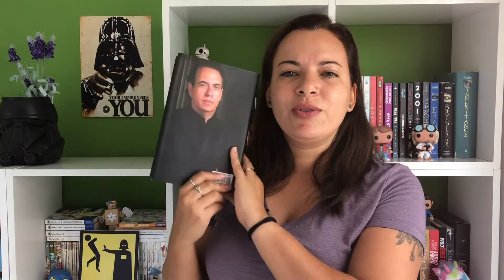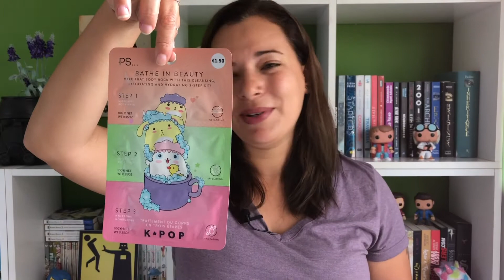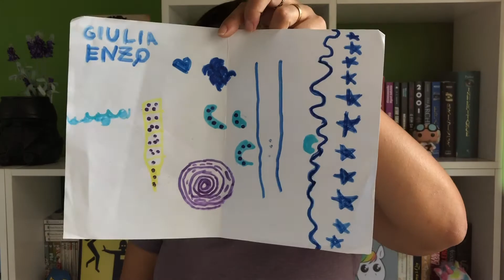COMPRINHAS E PRESENTES DA ITALIA | Talitando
Oi oi oiiii gente! No vídeo de hoje eu vim mostrar para vocês todas as coisas que eu comprei ou ganhei na Itália e de aniversário! Espero que vocês gostem!

AMEMO-NOS